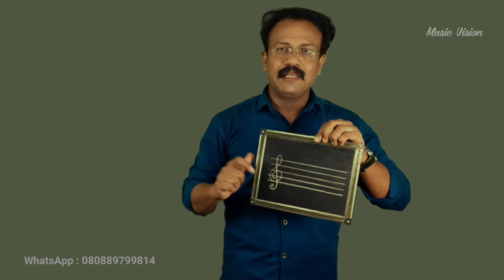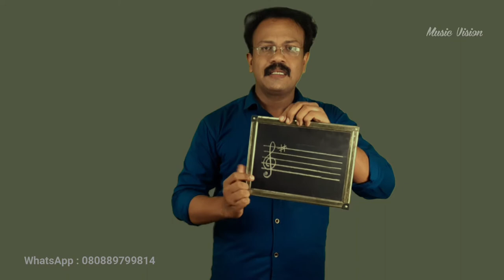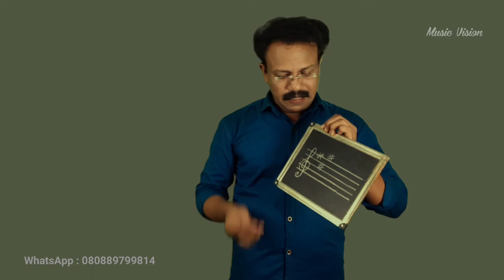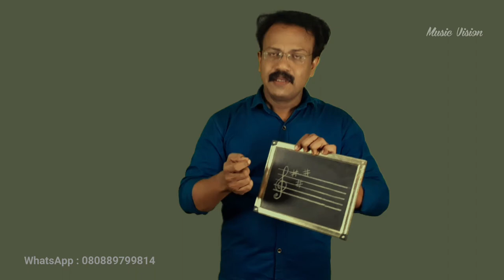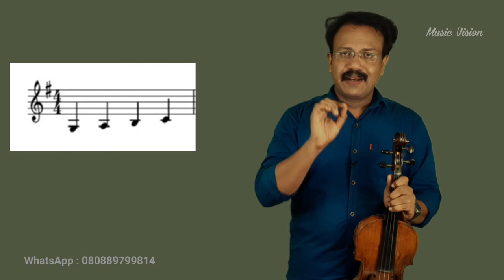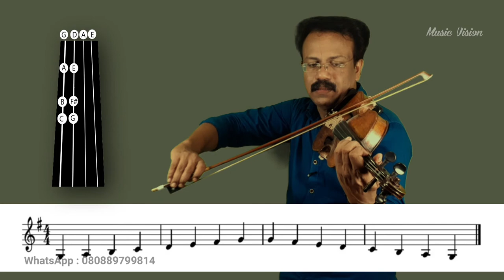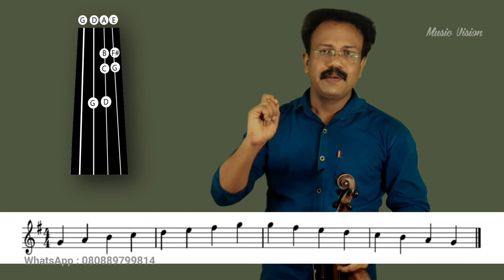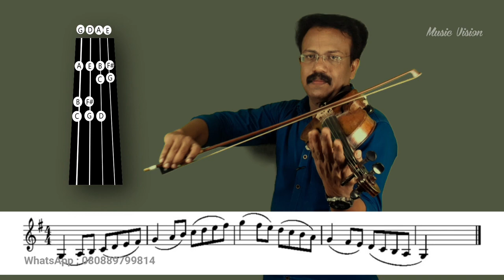G Major Scale 2 Octaves | on Violin | Finger Pattern | in Malayalam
Music Vision

G Major scale very easy method Violin Tutorial in Malayalam..

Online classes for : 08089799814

Music Vision വയലിൻ Class ലേക്ക് സ്വാഗതം ,
Class നെ കുറിച്ചുള്ള നല്ല അഭിപ്രായങ്ങൾ നിങ്ങൾ whatsapp വഴി അറിയിക്കുന്നതിൽ വളരെ സന്തോഷമുണ്ട്, അതുപോലെ വീഡിയോ,ൻ്റെ താഴെ Comment box,ൽ അറിയിക്കുക Class കൾ ഒരുപാട് പേര് follow ചെയ്യുന്നുണ്ട് എന്നറിഞ്ഞതിൽ സന്തോഷം അവരോട് നന്ദിയും കടപ്പാടും അറിയിക്കുന്നു, ഈ Video ൻ്റെ music score ആവശ്യമുള്ളവർ എൻ്റെ whatsapp number ലേക്കു
Message ചെയ്യുക ഉടനെ PDF notes നിങ്ങൾക്ക് അയച്ചു തരുന്നതായിരിക്കും..

Violin Tuning Lesson.